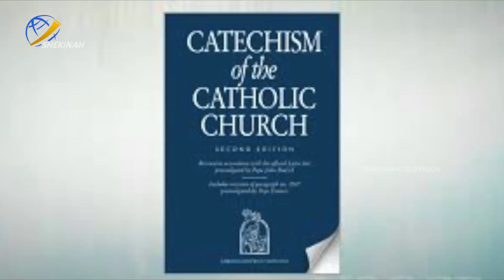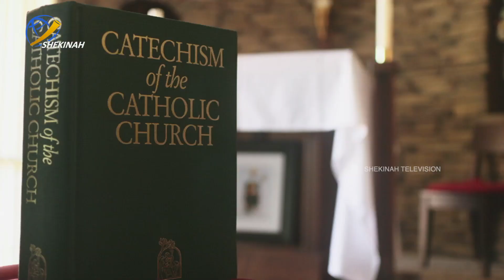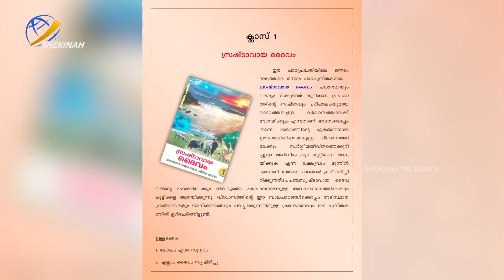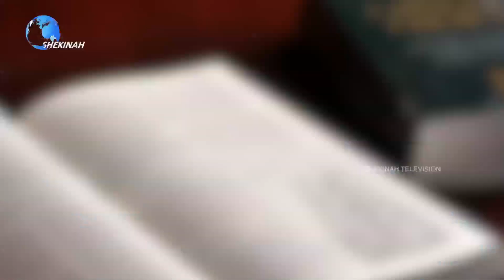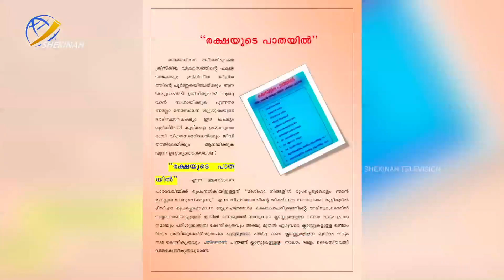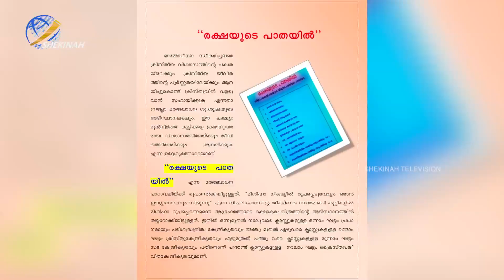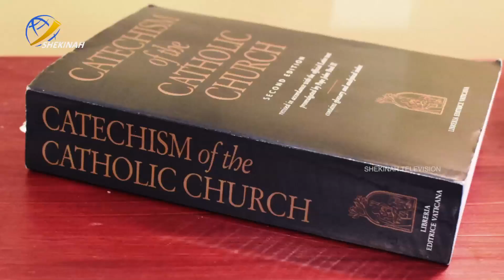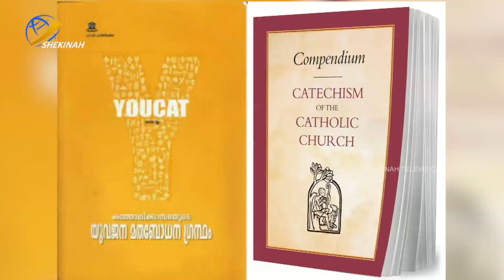വിശ്വാസ പരിശീലന പാഠാവലിയും വിവാദങ്ങളും| SHEKINAH NEWS| SATHYANVESHI| FR NOBLE PARACKEL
വിശ്വാസ പരിശീലന പാഠാവലിയും വിവാദങ്ങളും